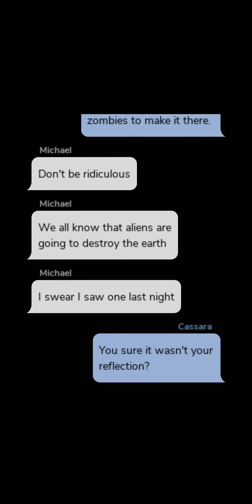Apply Pressure (Billionaire CEO) | Chapter 6 | Episode Choose Your Story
A strong willed engineer, A billionaire CEO. They're both fighting for what they can't have. Can they beat the odds stacked against them? or will the pressure crush them both?

Thumbnail: @hailycreates

“All stories posted in this channel are with permissions from the author. This particular story has been approved by the author to be posted on YouTube.”